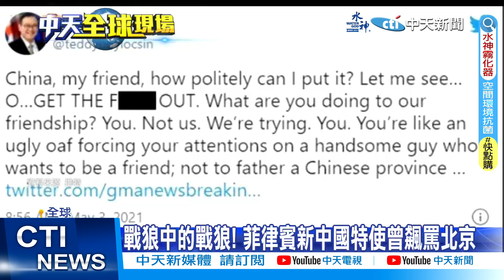【每日必看】驚見機場跑道? 衛星照曝大陸在"西沙群島"新建設 20230817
美聯社公布一段衛星影像，顯示大陸疑似在西沙群島的"中建島"上，興建一條飛機跑道，儘管以跑道的大小來看，目前還很難斷定用途，工程也仍在初步作業階段，但興建進展速度之快，令人訝異。